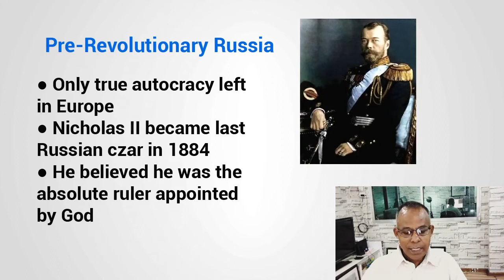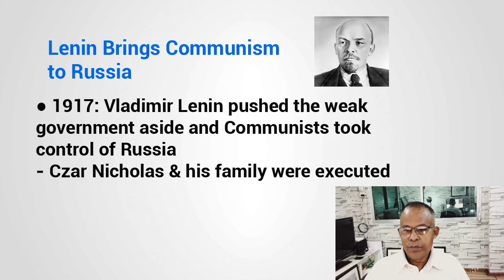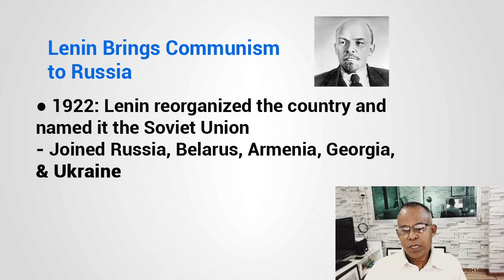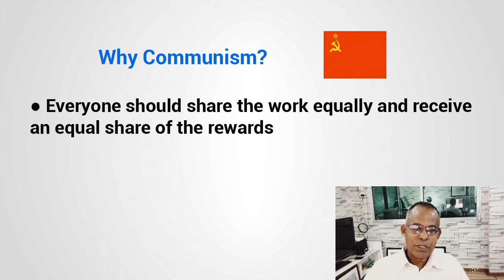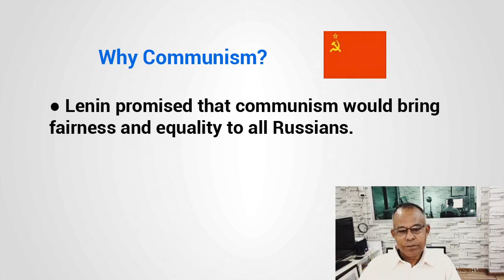Vladimir Lenin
Political Biography